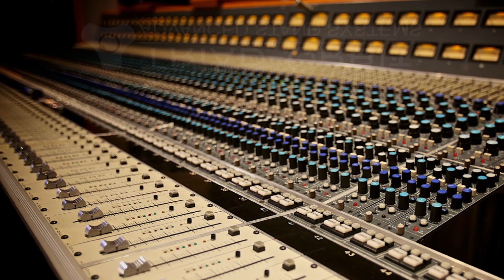Francesco Cameli and Sphere Studios PROfile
Francesco Cameli is an award winning Engineer Producer Based out of Sphere Studios Los Angeles.

Francesco started playing music at the age of 4 and later attended The Musicians Institute in London and Berklee
College of music in Boston where he studied Electric Bass.
Originally based out of Sphere Studios in London, he honed and perfected his craft over a period of 13 years under the watchful eye of such audio masters as  and Nick Davis.

Francesco works with a wide range of artists including, Korn, Flyleaf, Ed Sheeran, Krewella, Shinedown, Nine Inch Nails, Queen, Duran Duran amongst many others. He has won 2 Tech awards for his work with Adele as well as the soundtrack for the the James Bond Film “Skyfall”